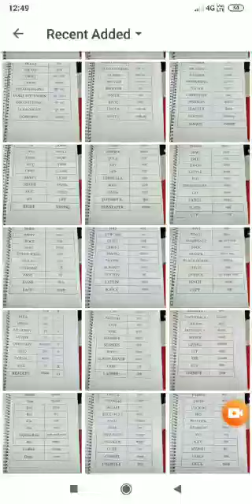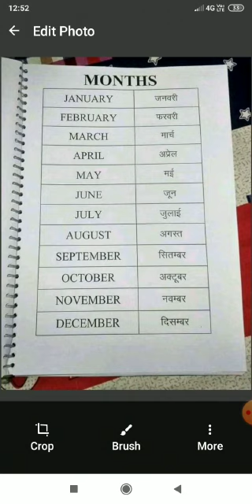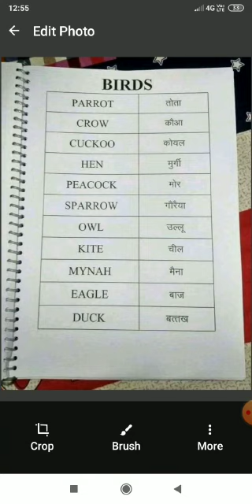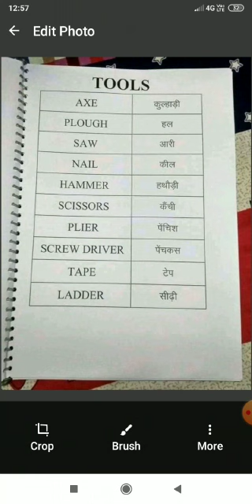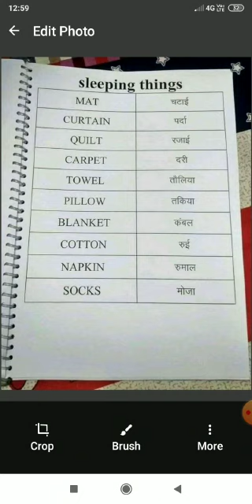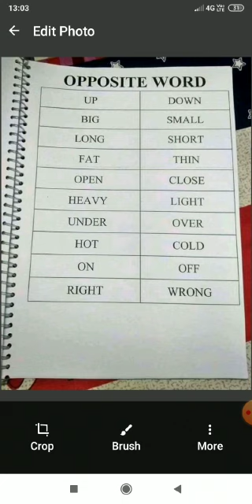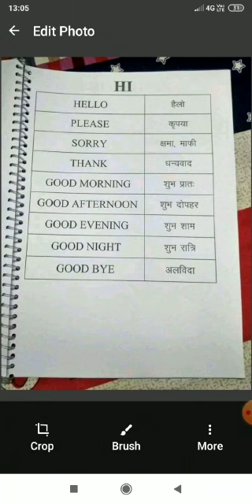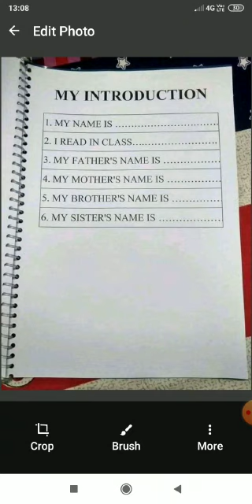Standard LKG to 1st teaching by- Rakhi miss through a screen recording video...in ss public school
This video will help to grow kids knowledge